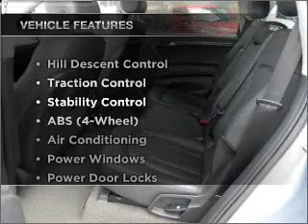2007 Audi Q7 - Anaheim CA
Year: 2007
Make: Audi
Model: Q7
Trim: 3.6 Quattro Premium Sport Utility 4D
Engine: 6 cylinder 3.6 Liter
Transmission:
Color: Gray
Mileage: 51718
Address:
1300 S. Auto Center Dr